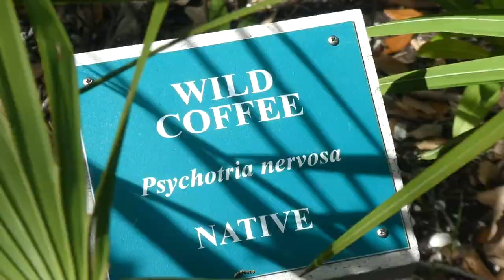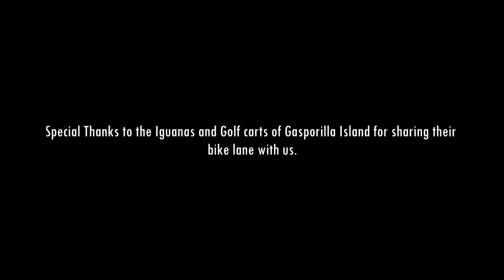IGUANAS and Golf Carts are out of Control on this Florida Island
We drove down to Gasparilla Island to swim and ride our bikes. Then we drove back home.